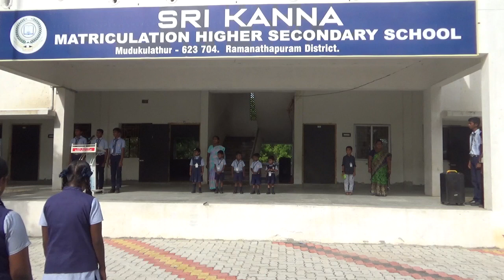ASSEMBLY EVENT 16/11/2023